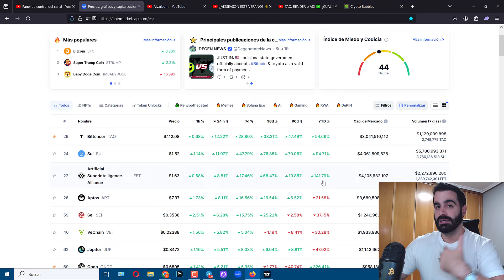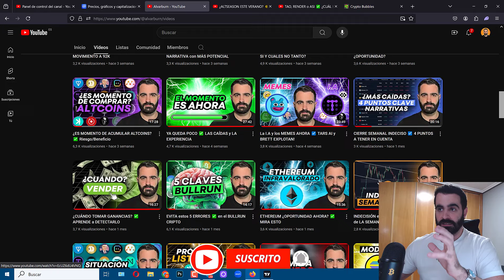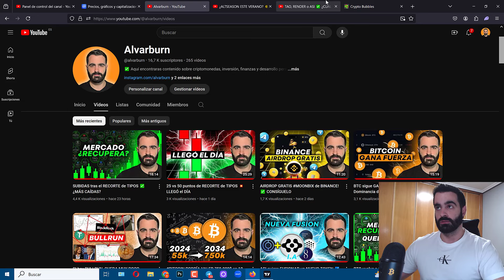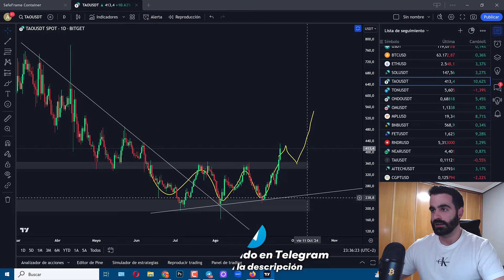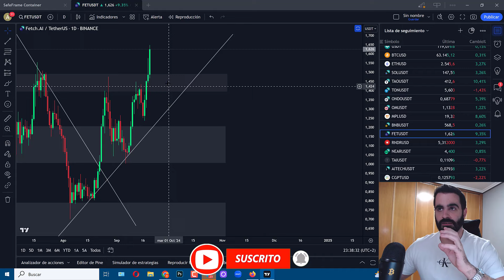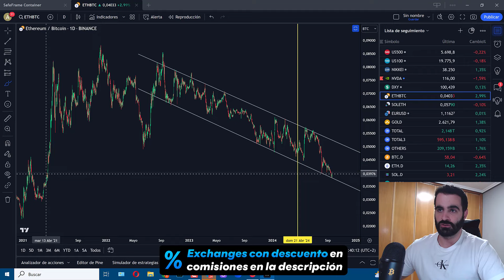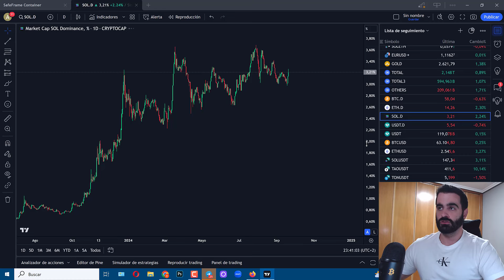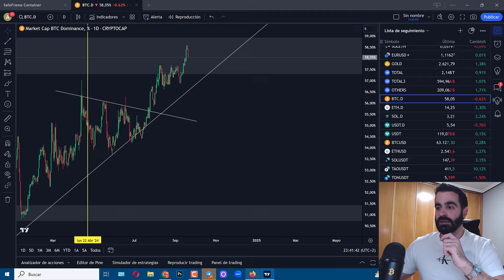TAO y FET lideran las SUBIDAS ☑️ ¿La MEJOR NARRATIVA ESPECULATIVA?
☑️ Cointracking es la mejor herramienta para poder DECLARAR tus criptos correctamente

CAPÍTULOS:
00:00 Lo que vamos a ver
00:46 La narrativa de la I.A
04:56 Análisis técnico TAO y FET
09:00 Si las altcoins siguen subiendo va a depender de esto
11:05 Más contenido y despedida